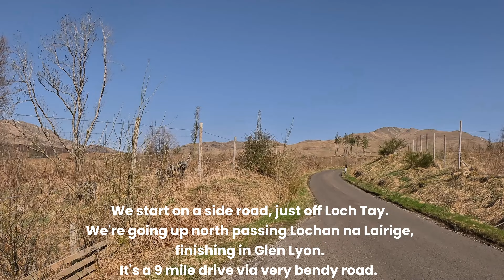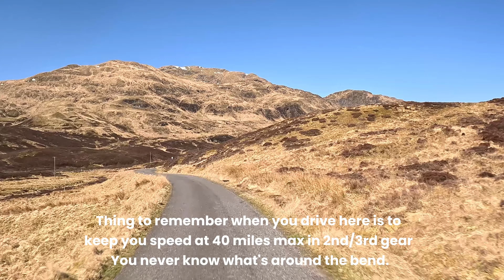🚘 Scotland, Loch Tay to Bridge Of Balgie, Glen Lyon, 4K Drive via Bendy Road, Spring 🌼🌿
🏞 Join us on an unforgettable journey through the breath-taking Scottish Highlands as we explore the stunning landscapes of Loch Tay, Glen Lyon, and the picturesque Bridge of Balgie!

🌉 This mesmerizing 4K drive showcases the beauty of Scotland in full bloom during the glorious Spring season. 🌸🌳

🌄🚗 Expect awe-inspiring views, winding roads, and lush greenery as we travel along the bendy roads through valleys and mountains.

🛣⛰ This video will make you feel like you're right there with us, experiencing the tranquillity and charm of the Scottish countryside. 🏴󠁧󠁢󠁳󠁣󠁴󠁿🍃

🐏🦌 Along the way, keep your eyes peeled for local wildlife like red deer, sheep, and birds of prey that call this region home.

📺🎥 Sit back, relax, and enjoy this immersive 4K drive through one of Scotland's most scenic and enchanting regions. Happy travels! 🚘✨